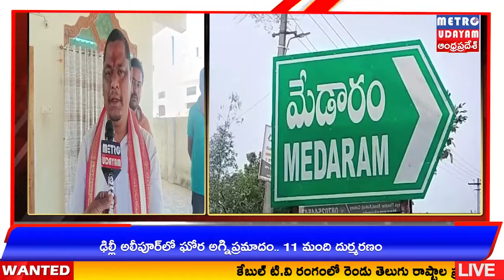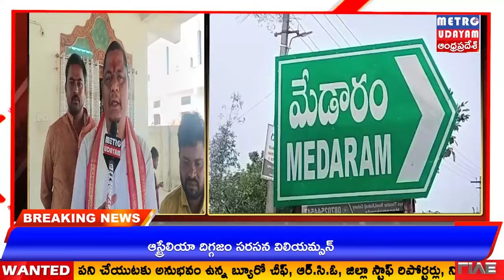METRO UDAYAM ||అరేం.లచ్చు పటేల్ తో మా మెట్రోఉదయం ప్రత్యేక ప్రతినిధి.ఓదెల.సత్యనారాయణ